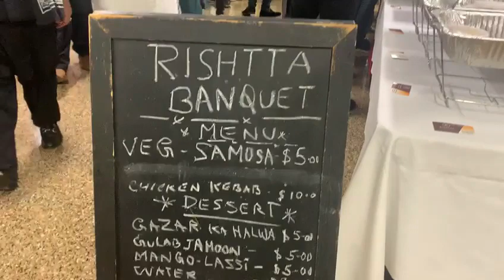The Legacy of Qawali | At Boonton, New Jersey, USA